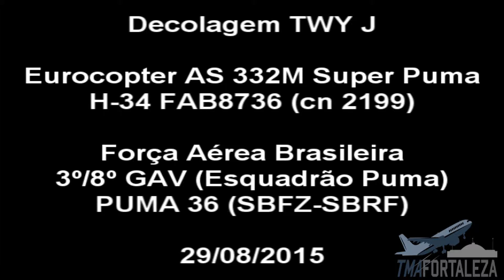[SBFZ/ FOR] Decolagem TWY J Eurocopter AS 332M H-34 FAB8736 29/08/2015